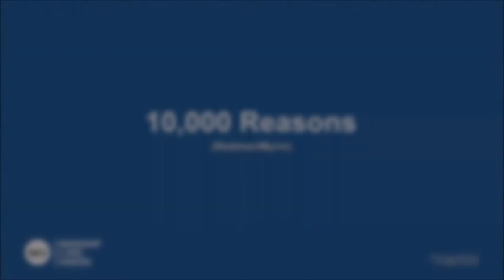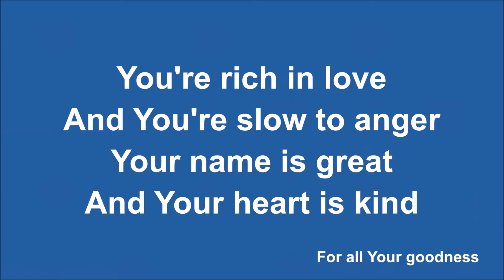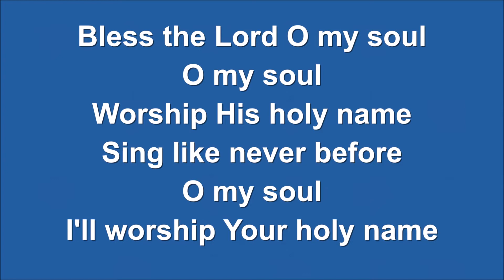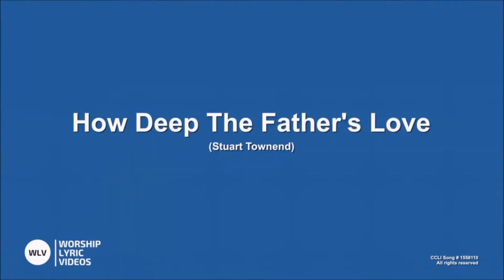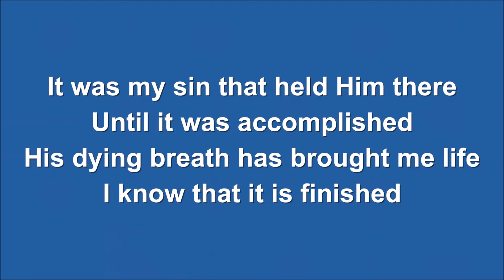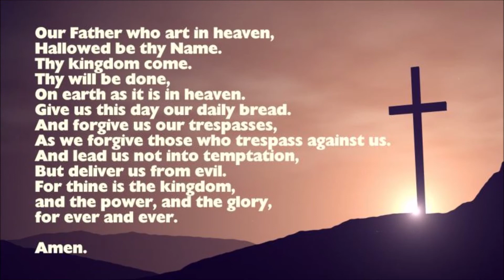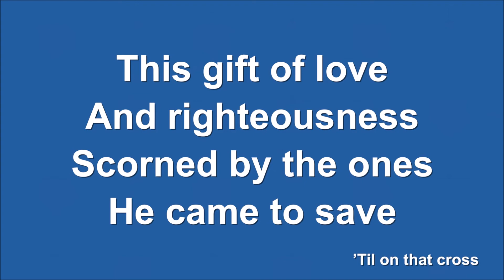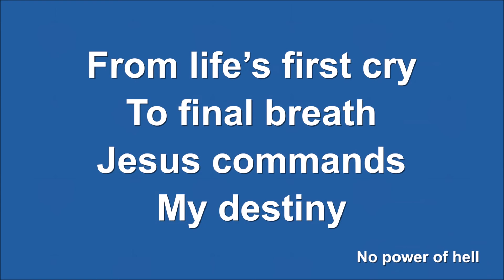Cornerstone Online - Sunday 1st November 2020